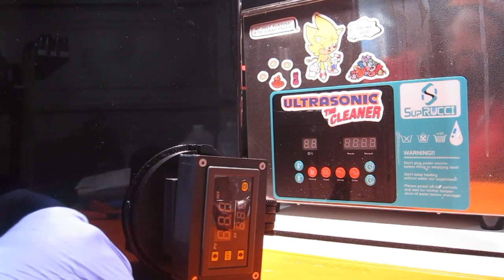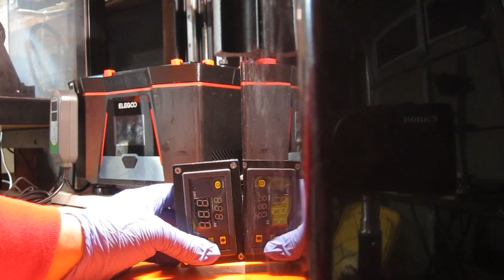Elegoo Saturn 2 and 8k Quick Release Air Heater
A quick demo of this quick release heater I designed for the saturn 2